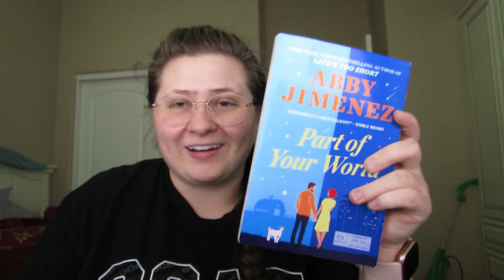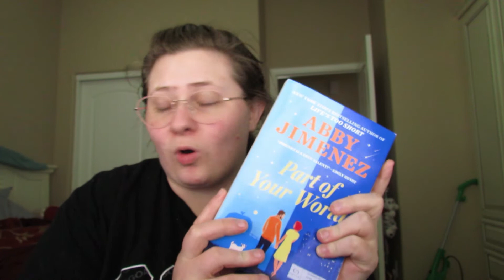May Book of the Month Spoilers!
Books Featured:
Breathless by Amy McCulloch
Yerba Buena by Nina Lacour
The Hacienda by Isabel Canas
Take My Hand by Dolen Perkins-Valdez
Part of Your World by Abby Jimenez
Darling Girl by Liz Michalski

Book of the Month is a book subscription service where you can get a highly anticipated hardcover novel delivered right to your door. BOTM often features debut authors, early release novels, and top rated books across multiple genres.

I'm still so torn between the thriller and the fantasy option...maybe I should get both?!

Booktalks Podcast Season 4 Episode 2 Part of Your World by Abby Jimenez:

Bookstagram: @booktalkspodcast
Personal Instagram: @mlarue22

Music included in this video:
Don't Wanna Let Myself Down (Instrumental) by NEFFEX